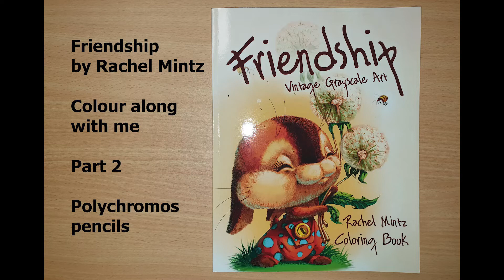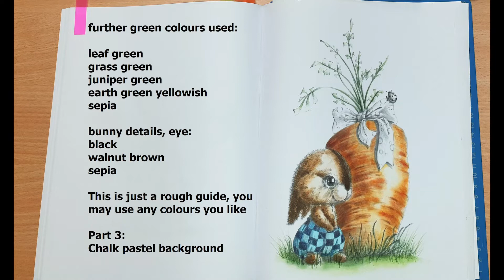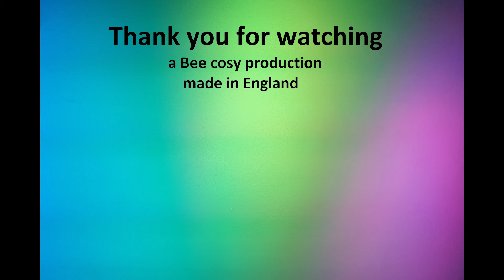Colour along with me part 2 in Friendship by Rachel Mintz with polychromos pencils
Hello and welcome to a colour along with me part 2 in Friendship by Rachel Mintz with polychromos pencils

This is a speed colour.

Colours used but you can use any to suit your style.

Grass a mix of:
170 May green
168 Earth green yellowish
167 Permanent green olive
278 Chrome oxide green
165 Juniper
267 pine green
Sepia

leaves/stems:
104 light yellow glaze
171 light green
112 leaf green
166 grass green
267 pine green

Clothes/bow:
154 light cobalt turquoise
145 light phthalo blue
143 cobalt blue
151 helioblue reddish
157 dark indigo

Ladybug/bird:
117 light cadmium red
219 deep scarlet red

Bunny details:
Walnut brown, sepia and black

Part 3 is to follow where I apply chalk pastels to the background.
It is probably best to do the background first as the pencil can smudge.

Happy colouring